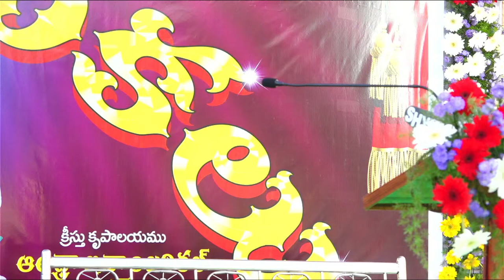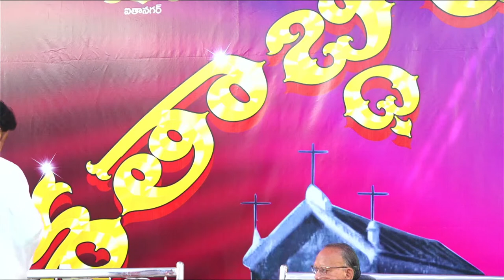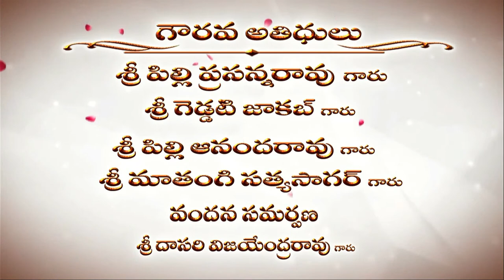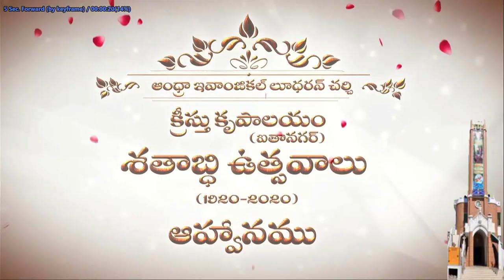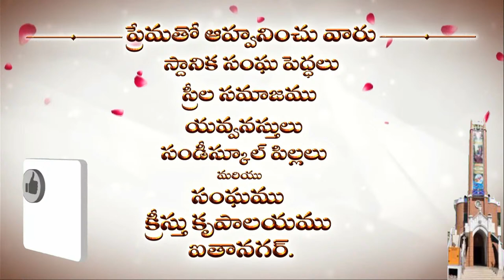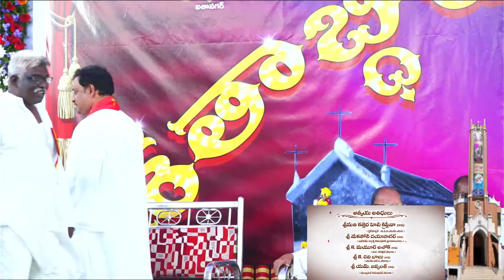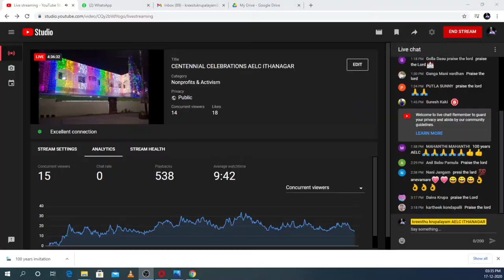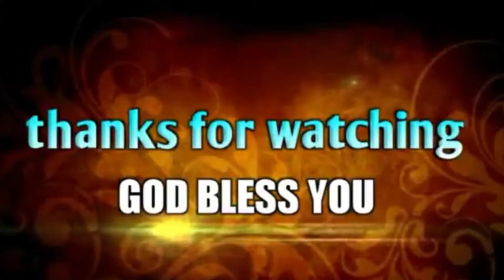CENTENNIAL CELEBRATIONS AELC ITHANAGAR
100 years celebration